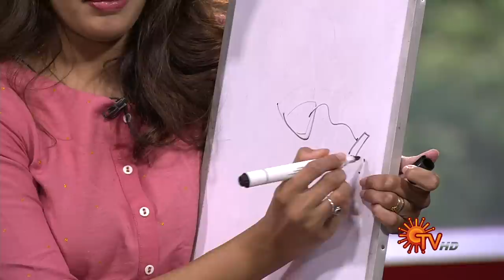Vanakkam Tamizha with Actress Tanya Ravichandran | Full Show | 03 August 2022 | Sun TV